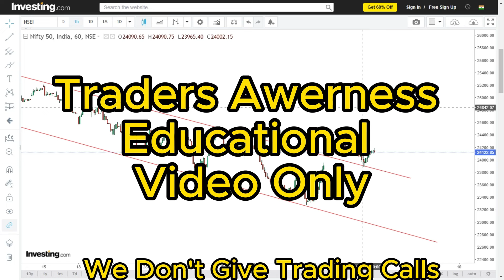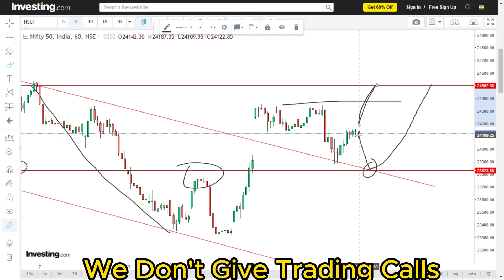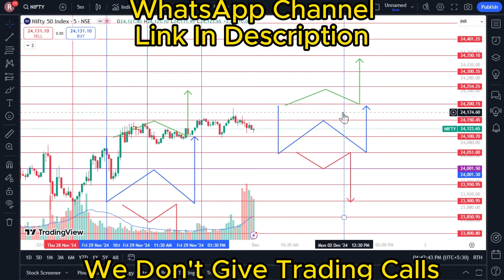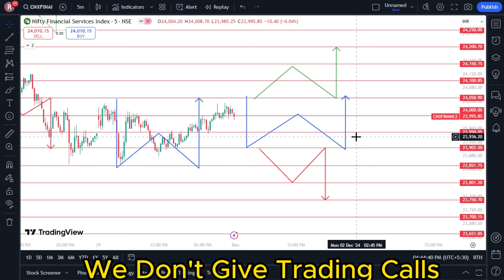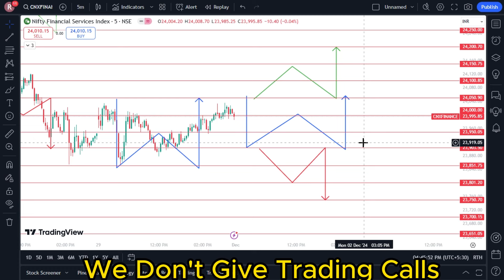Nifty Prediction for Tomorrow in Tamil 02.12.2024 | Options Intraday Trading Analysis